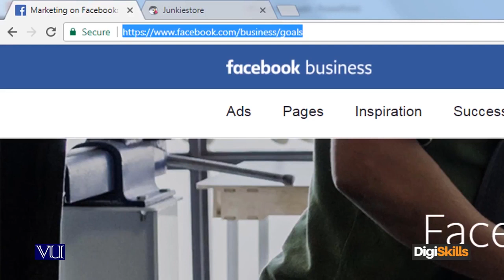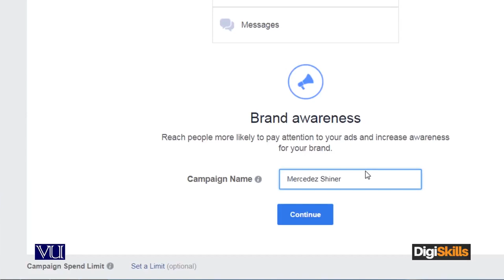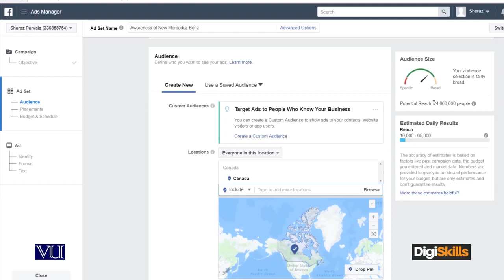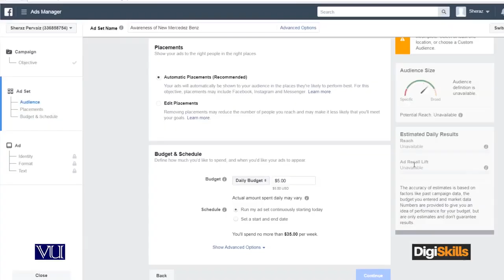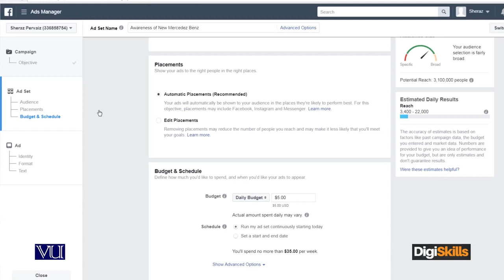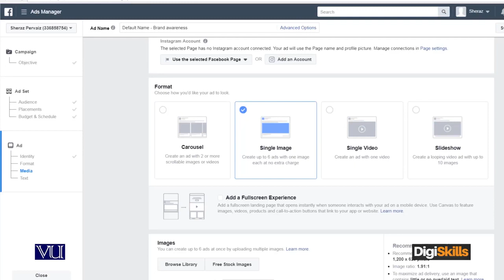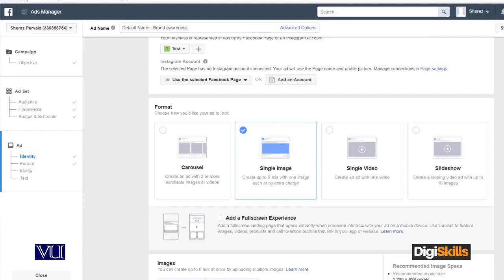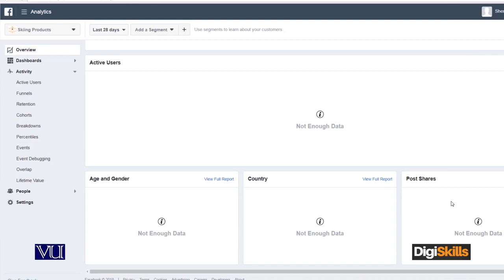54 - E Commerce in Urdu Hindi ¦ Facebook Advertisement ¦ Campaign 1 - E - Commerce By Digiskills